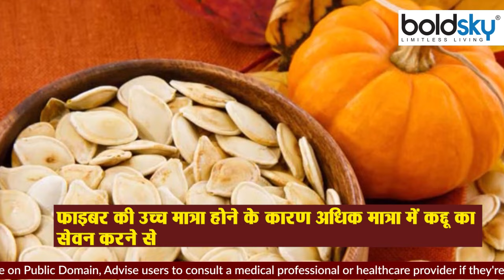कद्दू खाना इन लोगों के लिए हो सकता है खतरनाक!|Kaddu Kise Nahi Khana Chaiye | Boldsky *Health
कद्दू का सेवन लगभग सभी लोग करते हैं लेकिन क्‍या आप कद्दू खाने के फायदे और नुकसान जानते हैं। कद्दू (पम्पकिन) एक प्रकार का फल है।कद्दू स्‍वास्‍थ्‍य के लिए बहुत ही फायदेमंद होता है। लेकिन ऐसा नहीं है कि यह आपके लिए केवल फायदे ही देता है। कुछ लोगों के लिए कद्दू का सेवन करना नुकसानदायक भी हो सकता है। आइए जाने कद्दू का सेवन करने से किस प्रकार के नुकसान हो सकते हैं।

Pumpkin is consumed by almost everyone but do you know the advantages and disadvantages of eating pumpkin. Pumpkin is a type of fruit. Pumpkin is very beneficial for health. But it is not that it gives only benefits for you. Consuming pumpkin can also be harmful for some people. Let us know what kind of harm can be caused by consuming pumpkin.